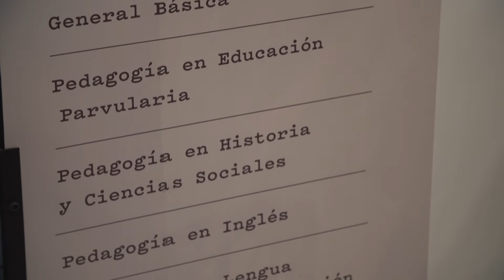Julia Marfán - Directora Escuela de Pedagogía en Educación General Básica UDP